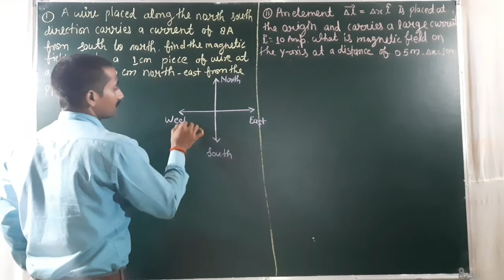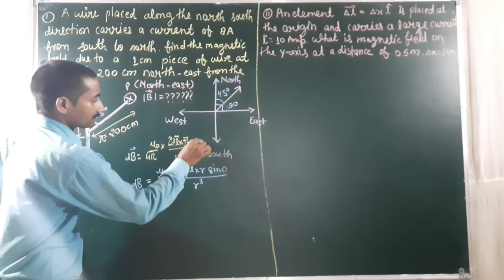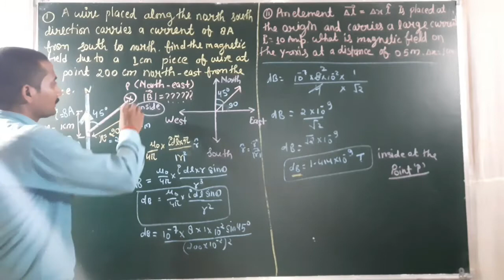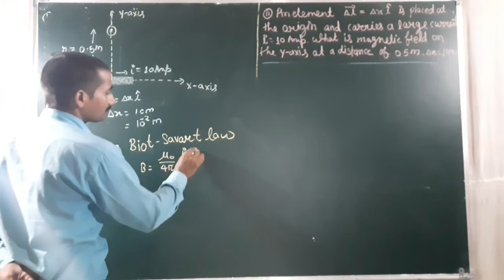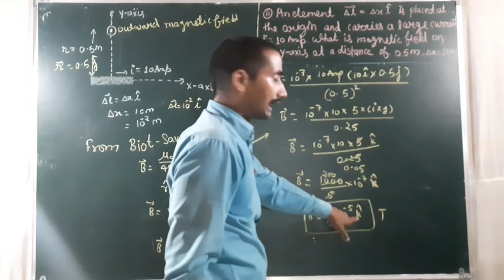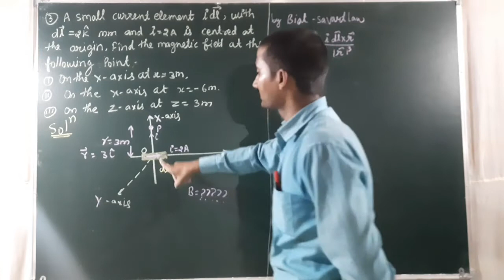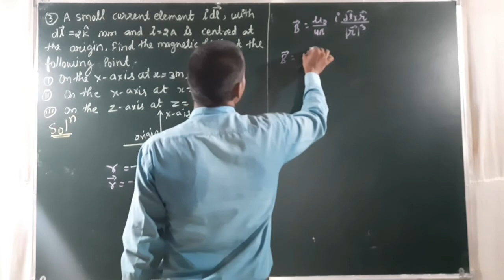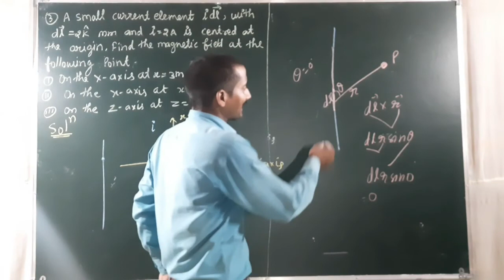Lec-10 Numerical based on Biot savart law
Numerical based on Biot savart law